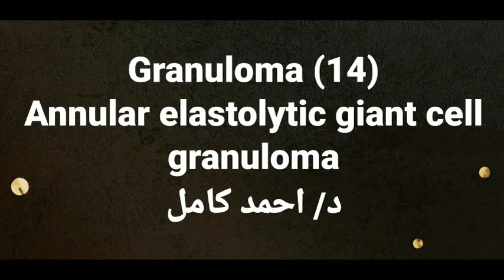14- Annular elastolytic giant cell granuloma